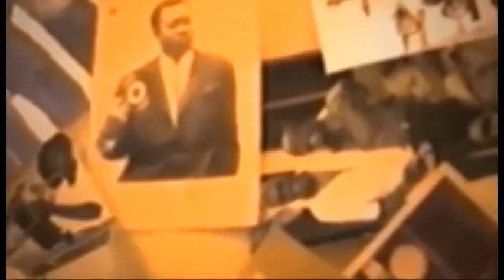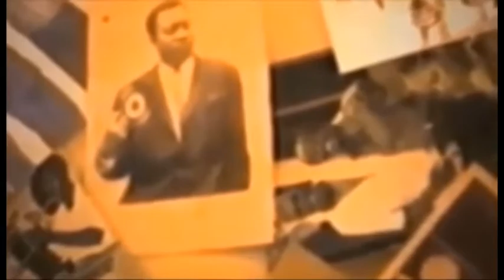VRAI OU FAUT BA CAMION YA CENI ESALI ACCIDENT NA CONGO CENTRAL BAKUTI BA URNES VIDE BOYOKA VERITE